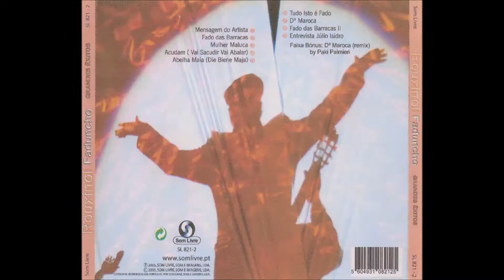Rouxinol Faduncho - Dona Maroca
Marco Horácio canta " Dona Maroca " , letra e música própria , com o acompanhamento de Paulo Valentim-João Veiga-Rodrigo Serrão...